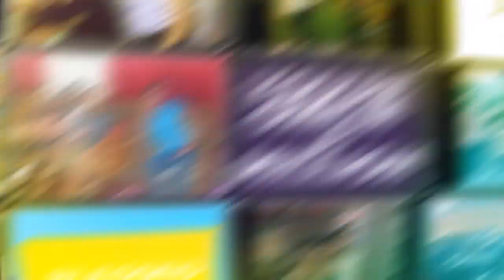Happy 55th Birthday Papa Norman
From Lacaba Family...